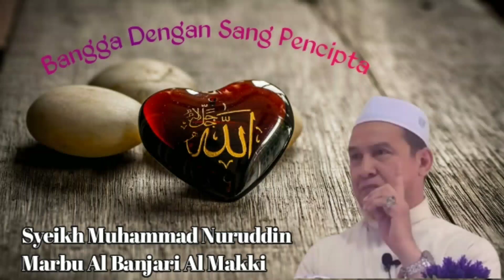Bangga dengan sang pencipta | Syeikh Muhammad Nuruddin Marbu Al-Banjary Al-Makky